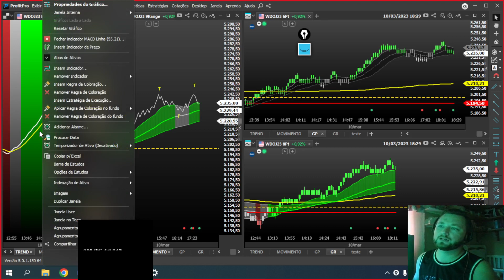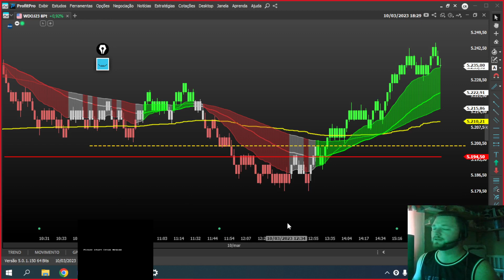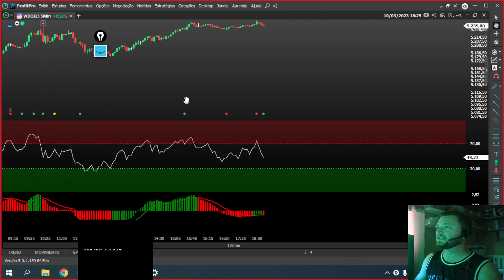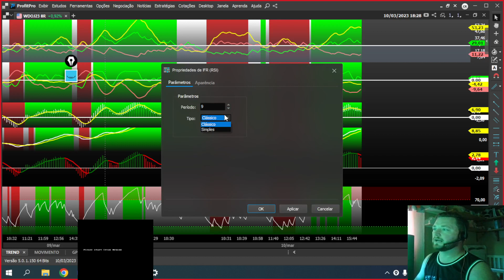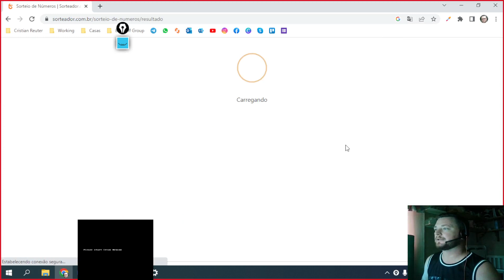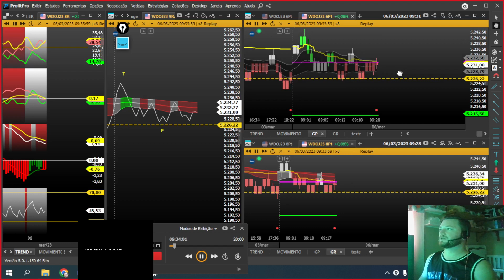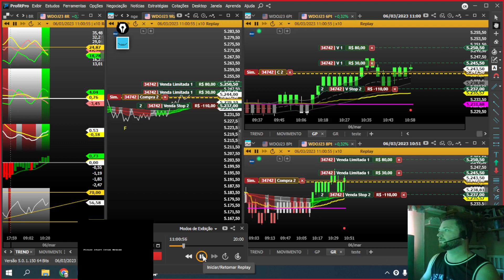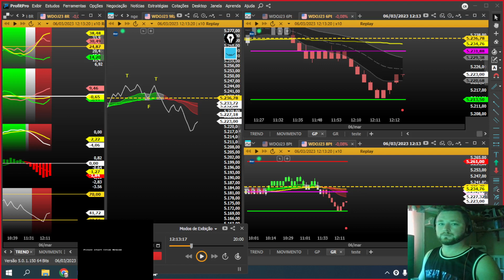CURSO DAY TRADE AO VIVO , MENTORIA HOLY FORCE: Mentoria AO VIVO 6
✅ Baixe 12 Indicadores e Regras de Coloração para Day Trade: 🔗 | Clique em mostrar mais

Titulo do Vídeo. Desperte a curiosidade
Explique melhor sobre o conteúdo

** COMECE SUA JORNADA POR AQUI **

Este Canal foi criado pelo Cris para compartilharmos conhecimento e estudos sobre Day Trade na Bolsa de Valores B3.

O foco principal deste canal é trazer conteúdos educativo e também auxiliar nossos Alunos, Membros e Seguidores.

✅ 12 Indicadores e Regras de Coloração para Day Trade, faça o download agora:

🚨Vídeos Importantes🚨

✅ Deixe seu comentário abaixo ou mande sua dúvida.